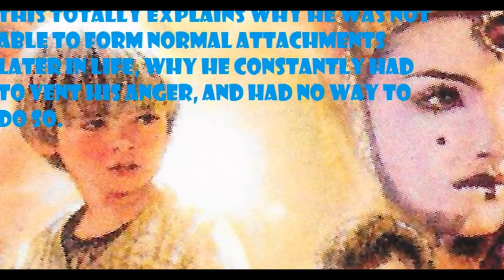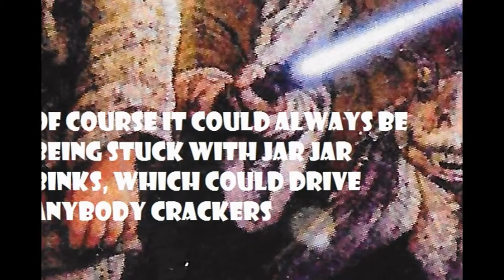star warp: episode 1 the phantom menace